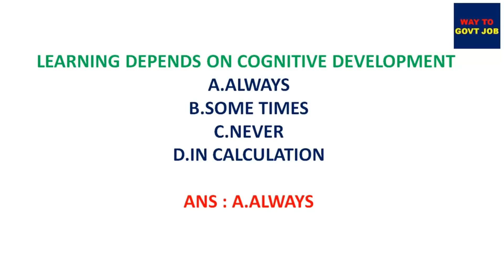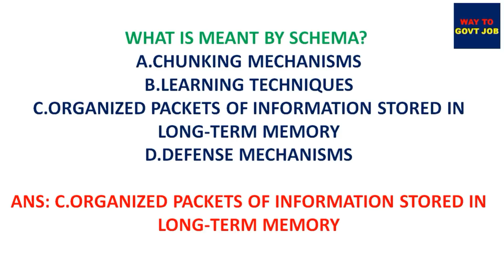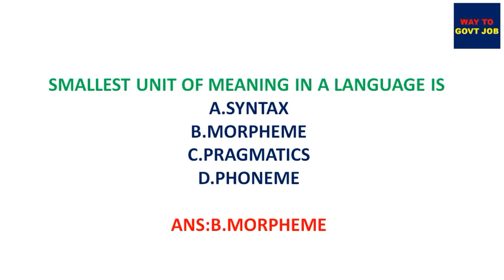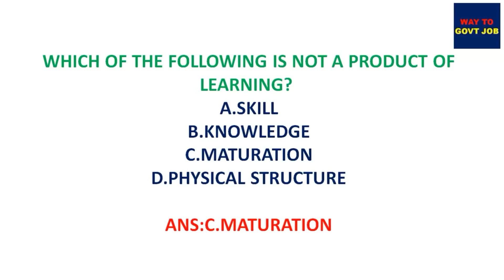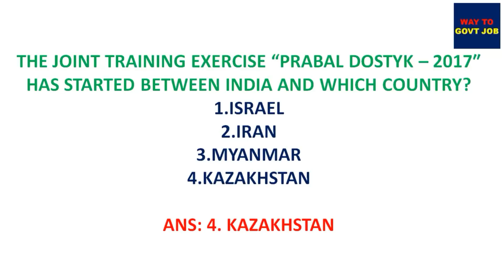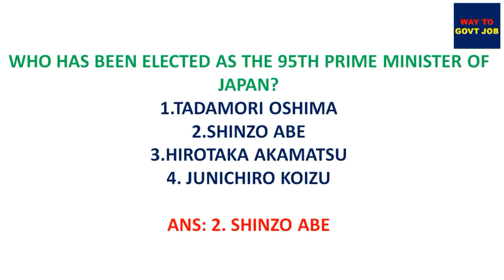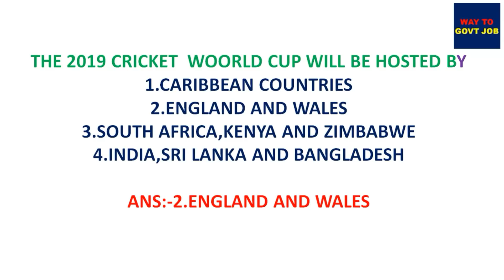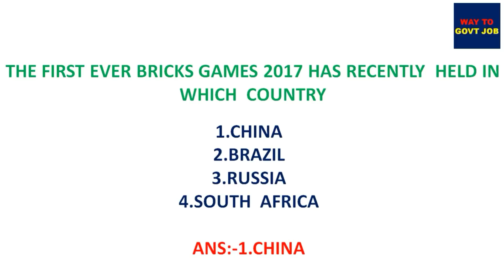TET MOST IMPORTANT MCQ’S FOR UPCOMING TET 2017 PART-1